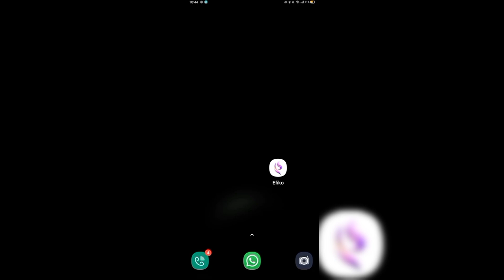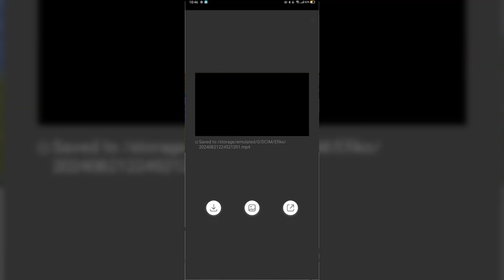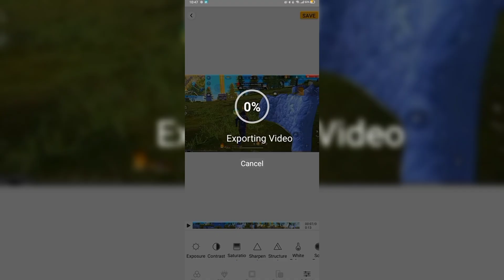HOW TO INCREASE VIDEO QUALITY LIKE HAKAI TV IN ANDROID 🤯😍 | 4K ULTRA HD QUALITY TUTORIAL !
Notice :
If any owner found copyright or any other issues

Cellular 📱 : Realme 3 Pro / Poco x3 / Iphone 13 pro max

Ignore:

how to increase quality like hakai tv in android
how to increase video quality in 4k
how to increase video quality in 4k hd
how to increase video quality in 4k ultra hd
how to increase video quality in android
how to increase video quality like hakai tv
how to increase video quality in moblie
how to increase free fire video quality in moblie